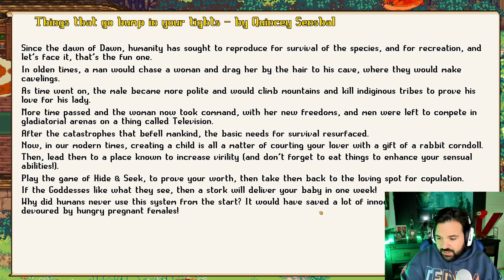I find another new fish!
Still not the fish I am looking for but I do find another new fish